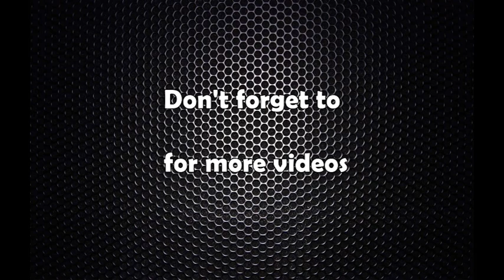विद्या भण्डारीले संवैधानिक दायित्व पूरा गर्नेमा शंका छ: गगन थापा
गगन थापा